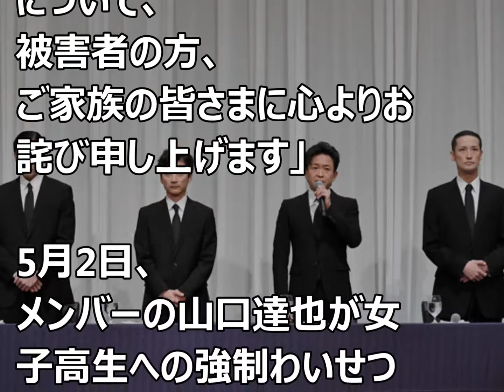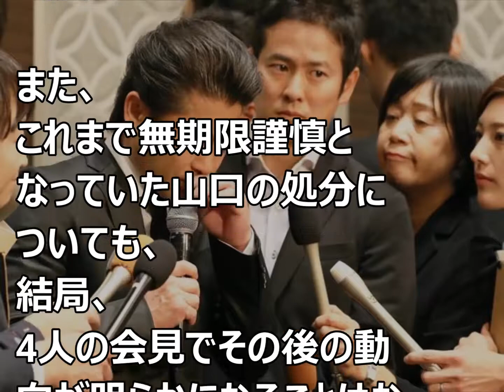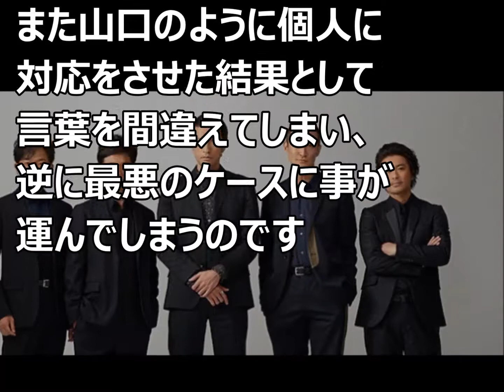TOKIO メンバーが涙でコメントした真実に驚き?!SMAP解散で失敗から学んだこととは??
TOKIOの謝罪会見で思い起こすSMAP生謝罪の「失敗事例」

関連動画:ジャニー喜多川社長 異例の謝罪発表?!山口達也「Rの法則」共演者にわいせつ行為

引用元:週刊女性PRIME